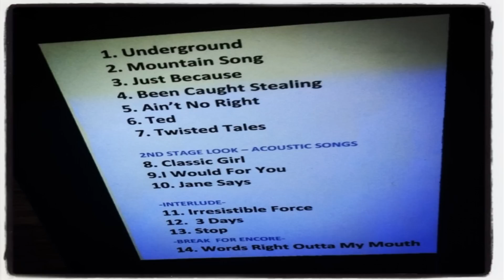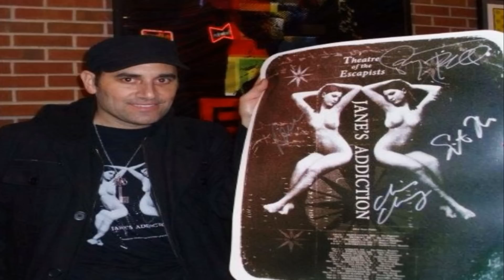[Pro Audio] Columbus, Oh. "Jane's Addiction" @ LC Pavilion. 2/25/12.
Here It is, "Jane's Addiction" at the LC Pavilion. Columbus, Oh. 2/25/12.
Rate and Comment! Don't forget to change setting to HD 720 or higher.
 "The Great Escape Artist", "Theatre of the Escapists" tour 2012. Second half of the concert starting at the Acoustic Set.
Jane's Addiction: "Perry Farrell", "Dave Navarro", "Stephan Perkins" "Chris Chaney"
JanesAddiction.com, JanesAddiction.org
Video set list:
"Classic Girl"
"I Would For You"
"Jane Says"
"Irresistible Force"
"Three Days"
"Stop!"
Encore:
"Words Right Out of My Mouth"
"Ocean Size"
Concert setlist:
"Underground"
"Mountain Song"
"Just Because"
"Been Caught Stealing"
"Ain't No Right"
"Ted, Just Admit It..."
"Twisted Tales"
"Classic Girl"
"Jane Says"
"Irresistible Force"
"Three Days"
"Stop!"
Encore:

Jane's Addiction is heading out for the "Theatre Of The Escapists Tour", 2012, with back up band "Black Box Revelation".

THEATRE OF THE ESCAPISTS TOUR DATES:
Feb 22 - Saint Louis, MO at "The Pageant"
Feb 24 - Detroit, MI at "The Fillmore"
Feb 25 - Columbus, Oh at "LC Pavilion"
Feb 27 - Toronto, ON at "Massey Hall"
Feb 29 - Rochester, NY at "Auditorium Theatre"
Mar 2 - Albany, NY at "The Palace Theatre"
Mar 3 - Portland, ME at "State Theatre"
Mar 4 - Huntington, NY at "The Paramount"
Mar 6 - Montclair, NJ at "Wellmont Theatre"
Mar 7 - Waterbury, CT at "Palace Theater"
Mar 9 - Richmond, VA at "The National"
Mar 13 - Atlanta, GA at The "Tabernacle"
Mar 16 - Kansas City, MO at "Uptown Theater"
Mar 21 - Grand Rapids, MI at "Devos Music Hall"
Mar 23 - Louisville, KY at "Louisville Palace"
Mar 24 - Milwaukee, WI at "Eagles Ballroom"
May 18 - Miami Beach, FL at The Fillmore Miami Beach
May 22 - Raleigh, NC at Memorial Auditorium
May 23 - Charlotte, NC at Ovens Auditorium
May 25 - Knoxville, TN at Tennessee Theatre
May 29 - Denver, CO at Fillmore Auditorium
May 30 - Albuquerque, NM at Kiva Auditorium
May 31 - Tucson, AZ at Tucson Music Hall
August 6 - Cleveland, OH at Jacobs Pavilion
August 8 - Syracuse, NY at Landmark Theatre
August 12 - New Brunswick, NJ at State Theatre
August 14 - Baltimore, MD at Lyric Opera House
August 17 - Brooklyn, NY at Williamsburg Park
August 18 - Ledyard, CT at MGM Grand at Foxwoods Resort Casino - MGM Grand Theater -
August 20 - Lewiston, NY at Artpark
August 22 - Pittsburgh, PA at Stage AE
August 29 - Boise, ID at Idaho Botanical Gardens
September 4 - Portland, OR at Keller Auditorium
September 5 - Reno, NV at Grand Sierra Resort
May 15 - Lake Buena Vista, FL at HOB
May 19 - Clearwater, FL at Ruth Eckerd Hall
August 11 - Boston, MA at Bank of America Pavillion
August 15 - Philadelphia, PA at Mann Center for the Performing Arts
August 23 - Indianapolis, IN at Old National Centre - Murat Theatre
August 25 - Omaha, NE at Orpheum Theatre
August 26 - Colorado Springs at Pikes Peak Center
August 28 - Magna, UT at The Great Salt Air
August 31 - Vancouver, BC at Queen Elizabeth Theatre
September 7 - Las Vegas, NV at The Cosmopolitan of Las Vegas - The Pool

This concert, "Theatre of the Escapists" Tour 2012, took place on, 2/25/12, at the "LC Communitie Pavilion".  There were new songs, there were old favorites, and there was sex. Needeless to say, this was one amazing night!
"Propelling into "Underground," off of 2011's Great Escape Artist, Perry Farrell and company immediately took the reigns of the night with smiles, energy, and most of all enthusiasm. As the lights were drawn to the stage, one couldn't help but notice the elaborate set-up: A stuffed bear, trapeze artists, a giant mold of two nude pin-up girls center stage, video monitors, Black Swan-styled costumes and the longest white gown you'll ever see. As Farrell careened back and forth, he sang "I'll never give up the underground," tipping his hat to the days of counter-cultures passed. Where the current state of contemporary radio rock a.k.a. "alternative rock" is as stale as week-old bread, Jane's Addiction has retained and refined a vibrant, relevant image of the culture it fearlessly created. In the first show on the Great Escape Artist Tour, the boys in Jane's Addiction took the Columbus, Oh. crowd by storm." - RFT